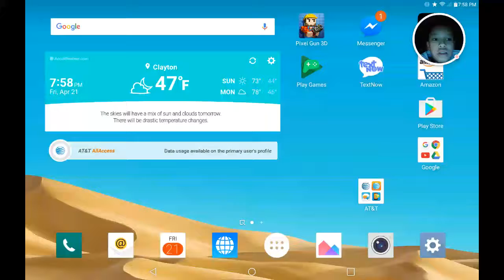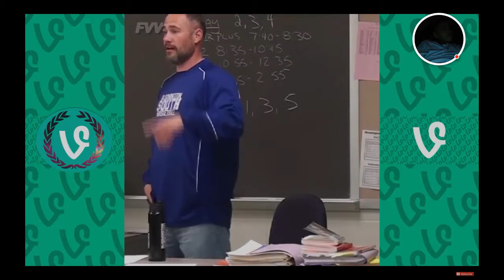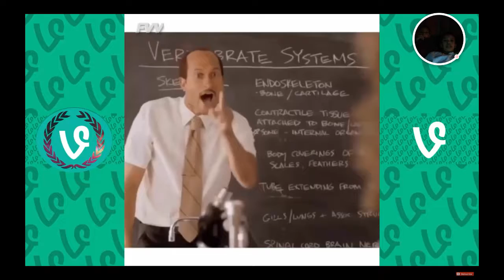Reacting to funny vines